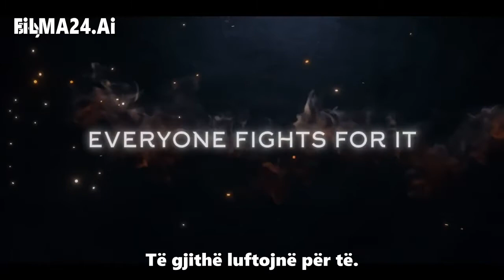A DISCOVERY OF WITCHES Sezoni 2 - Trailer HD Shqip Filma24.ai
E gjeni vetem ne:  w w w . f i  l m a 24. a i

Ndërsa vazhdon kërkimet e saj për një mësuese, Diana takon alkimisten e pasur Mary Sidney; Sundimtari vampir i Londrës kërkon të takojë Dianan dhe Matthewn pasi ai shqetësohet nga ardhja e tyre e papritur në qytet.